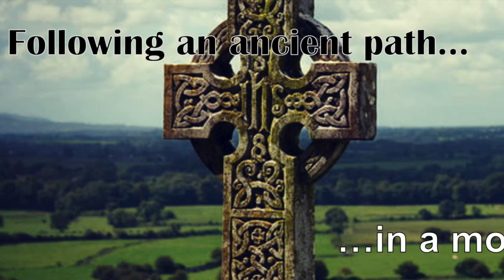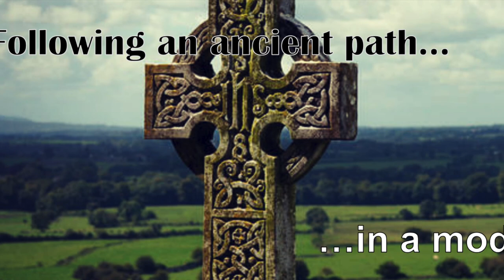St. Guthlac of Crowland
Moments with the Master with the Poor Brother

Moments with the Master for 04.24.21